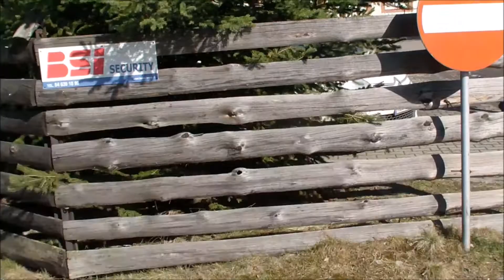Zajazd ''Nadrzecze'' na Roztoczu (marzec 2018)